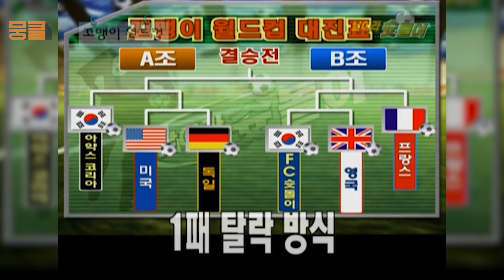믿을 수 없는 장면의 연속🤩 독일 원정 이후 더 강해진 FC슛돌이💫 [날아라 슛돌이 EP28]┃KBS 060528 방송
꼬맹이 월드컵 첫 번째 예선!
FC슛돌이 : 첼시주니어
독일 원정 이후 더 강해진 FC슛돌이 우승을 향해 가자!!!

*　날아라 슛돌이는 매주 금요일에 만날 수 있어요 :)

최신 프로그램 속 뭉클한 내용과 함께 하고 싶다면